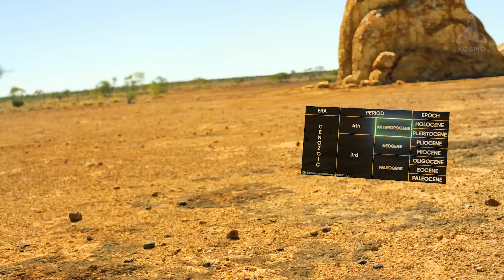What Was the Earth Like after Dinosaurs?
Roughly 66 mln years ago our planet went through one of the most large-scale extinction events in the history of multicellular life forms. Entire classes of species were wiped off the face of the Earth. Others changed beyond all recognition in order to adapt to the new conditions and survive. The reasons for this tremendous event are still not known for certain. Still, there is no doubt that the Cretaceous-Paleogene Extinction made dramatic changes to what our planet looked like. The majestic and horrifying dinosaurs were succeeded by creatures not less impressive – mammals.